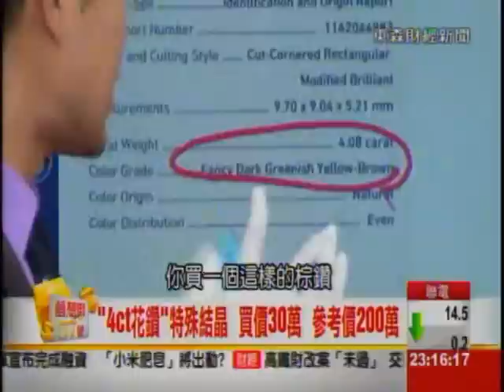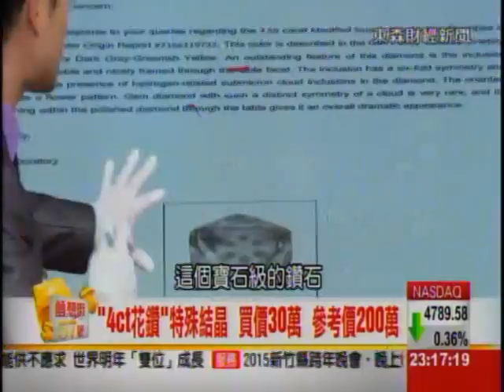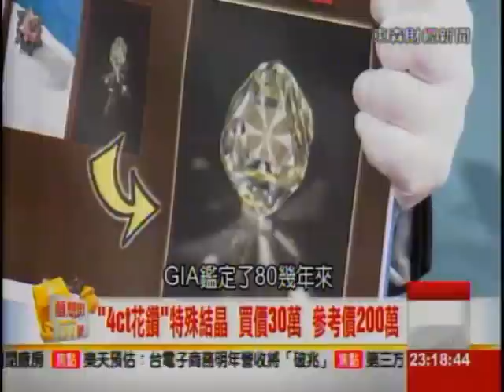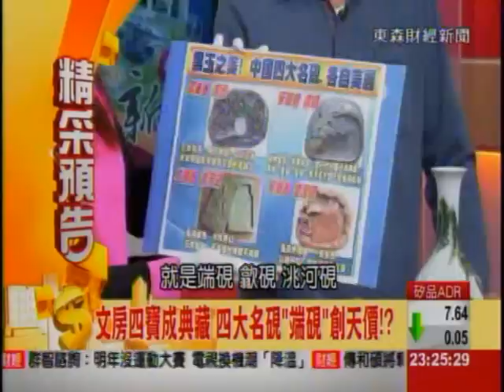夢想街57號 2014.12.30(整個市場都是婆媽的寶藏窟)3-1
"風城"僕僕來獻寶 誰的眼光比較好!?

☆珠寶投資.眼力很重要!
慧眼識"沙佛萊"翻倍賺!

☆節目中從沒出現過的花鑽
它的價格絕對讓你瞠目結舌!

☆色色誘人! 各色彩鑽等級大不同!
想知道彩寶的市價嗎?
絕對不能錯過今天的精彩節目!

☆ 黑玉之美他最懂
說說古硯收藏那些事...

沒看睡不著...
每晚2300請準時鎖定夢想街57號!